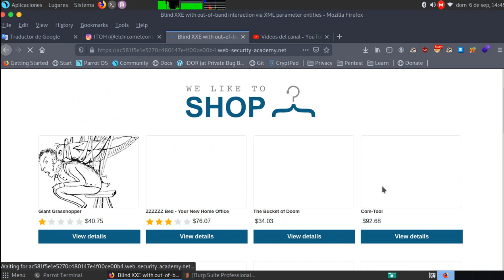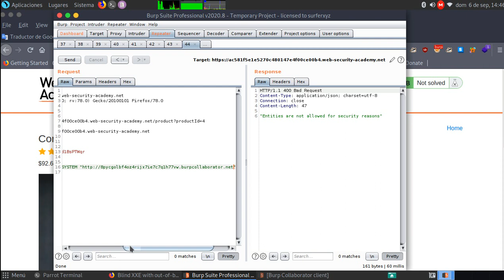Blind XXE with out-of-band interaction via XML parameter entities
Este laboratorio tiene una función "Verificar existencias" que analiza la entrada XML, pero no muestra valores inesperados y bloquea las solicitudes que contienen entidades externas regulares.

Para resolver el laboratorio, use una entidad de parámetro para hacer que el analizador XML emita una búsqueda de DNS y una solicitud HTTP a burpcollaborator.net.